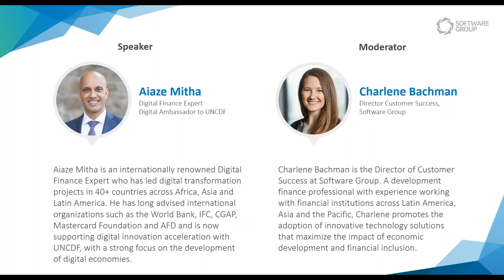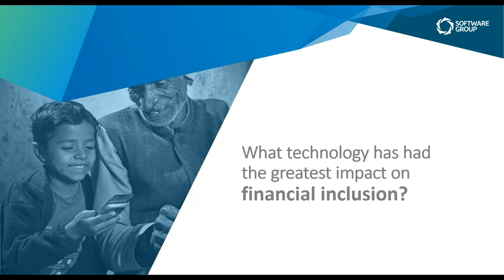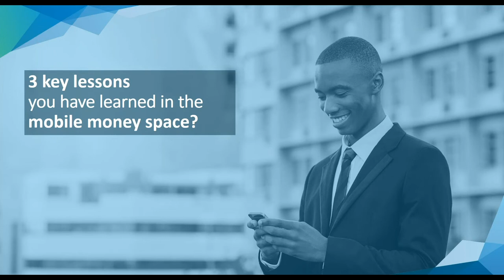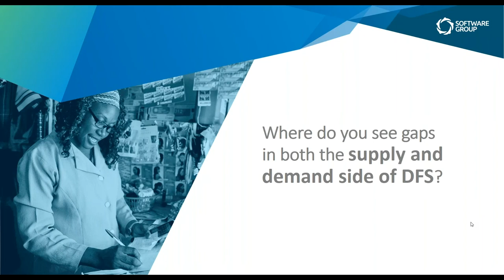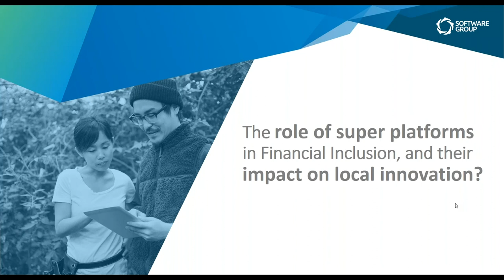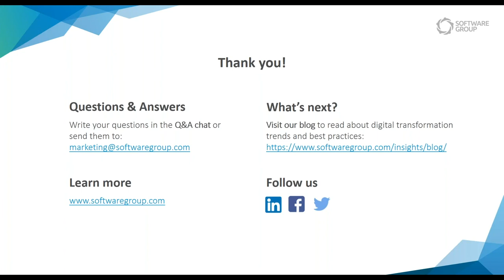Webinar Series: Digital Finance Deep Dive with... Aiaze Mitha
Aiaze Mitha is an internationally renowned Digital Finance Expert who has led digital transformation projects in 40+ countries across Africa, Asia and Latin America. In this webinar, he shares his view on the future of the digital financial services (DFS).

The webinar covers topics such as the mobile money space, the gaps in the supply and demand side of DFS, the intersection between artificial intelligence and DFS, among others.

About Software Group's Digital Finance Deep Dive webinar series: Get deeper understanding of the growing dynamics in the digital finance space, as our guest speakers share key industry trends, best practices and real-life examples supporting the digital transformation of financial service providers around the globe. Ask your burning questions and get the expert’s answers in real time.